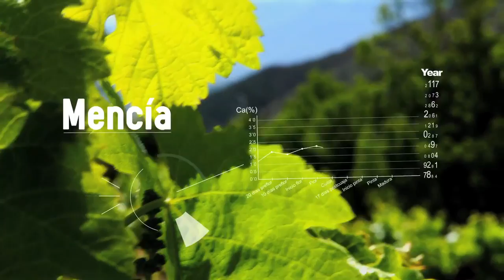WA_Authentic 1x02 Elaborar vino by Spanish Winemakers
http:/ Weareauthentic is a documentary webseries in which actual winemakers from El Bierzo wineries take viewers by the hand to show them El Bierzo and give an inside look at how wines are made.

"Mira por dónde caminas"
"Watch where you walk"

Marcos y Alejandro (Vinos Vatuille y Bodegas Luna Beberide) nos muestran los diferentes tipos de suelo que nos podemos encontrar en El Bierzo. Un capítulo que muestra El Bierzo desde el suelo.
Marcos and Alejandro (Vinos Vatuille y Bodegas Luna Beberide) show us the different soil types that we can find in El Bierzo. A chapter showing El Bierzo from the ground.